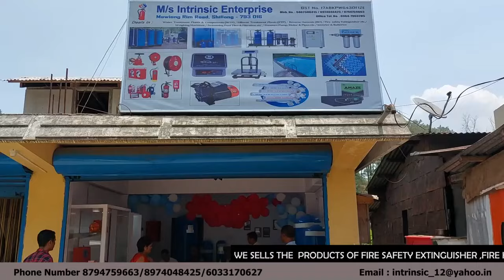M/s INTRINSIC ENTERPRISE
DEALS IN:
- WATER TREATMENT PLANTS & COMPONENTS
- SWIMMING POOL FILTRATION & ACCESSORIES
- ELECTRONIC WEIGHING SCALES
- EFFLUENT TREATMENT PLANT
- KABSON FIRE SAFETY EQUIPMENT
AND MORE.

VISIT OR SHOWROOM AT:
Mawiongrim, Shillong (Showroom Branch office)

Head office:
M/s Intrinsic Enterprise, Community Hall Building, Umsohsun, Shillong